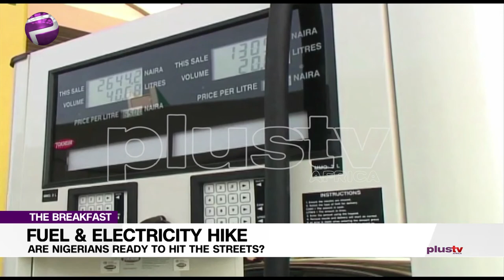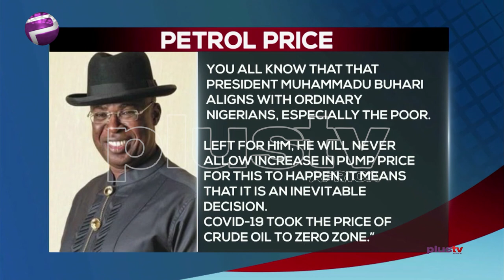Nigerians React To Hike In Fuel Price (NEWS | NIGERIA)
Nigerians React To Hike In Fuel Price. Chris Onyeka , the Assistant General Secretary of Nigeria Labour Congress, and a Civil Rights Activist, Nelson Ekujumi join us on the news.